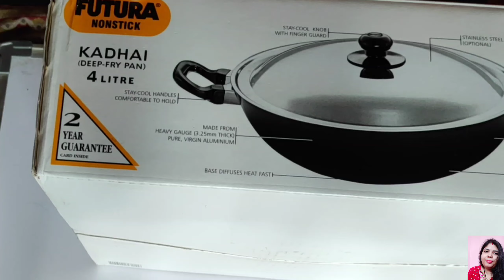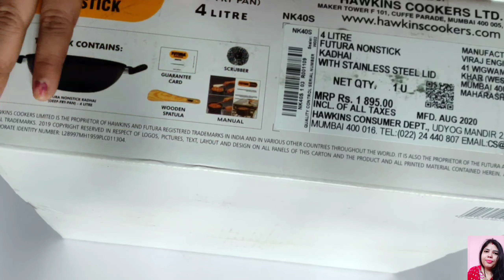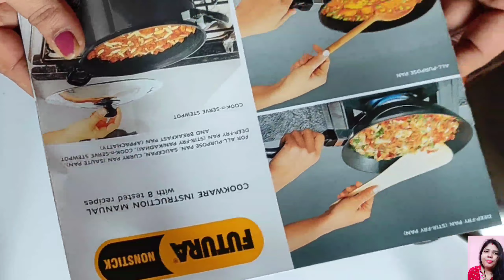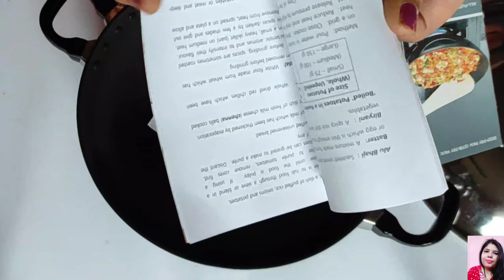Best Nonstick kadhai/hawkins futura non-stick kadhai deep-fry pan 4 litre/futura kadhai